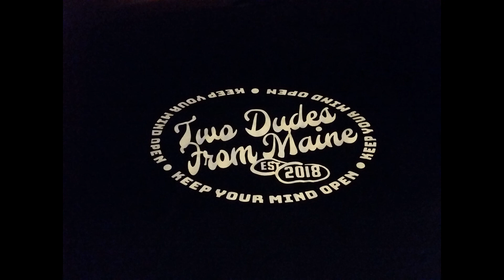RUN DMC-Sucker MCs{TWO DUDES REACTION/REVIEW!!!}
The Pioneers!!The Legends!!PEACE!!!

R.I.P. Jam Master Jay